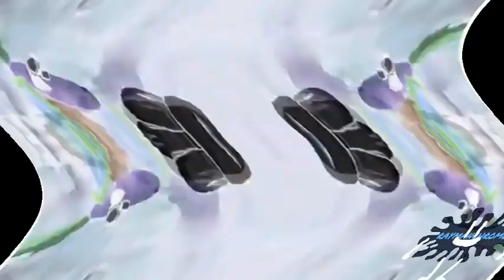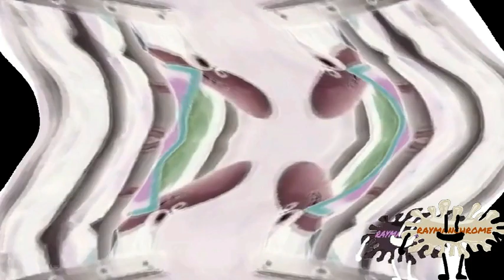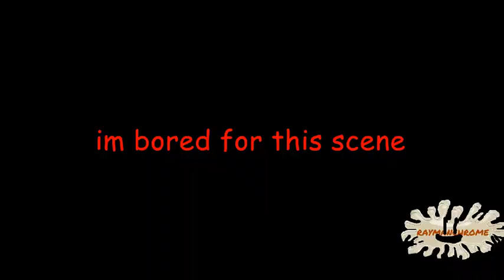Rounds 15-18 of Third Rayman VideoPad Tennis if they were done with my 2017 VideoPad style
I got really bored since @TJCARCHIVES-j1e still didn't make Round 58 of TRVT in 3 months, so I did this filler while you wait for him to finally make his round.
Note: These are NOT official rounds of TRVT!
0:00 - [15] Not this rayman zadumka
0:45 - [16] rayman thinks twice every millisecond
1:35 - [17] reyman is bulgeing
2:14 - [18] raymeem forgets da paypurr toweelllsss